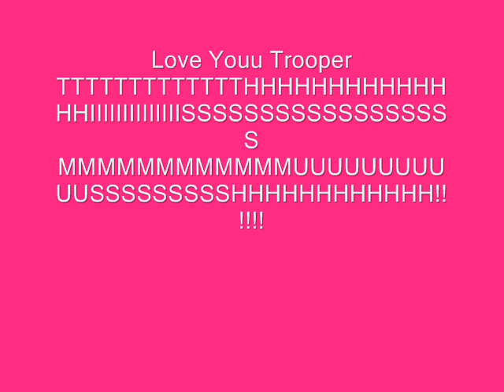Ive Got A Friend In Trooper - my only first original vid (:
This Shows How Much I Love My Pony And How Much He Loves Me xx